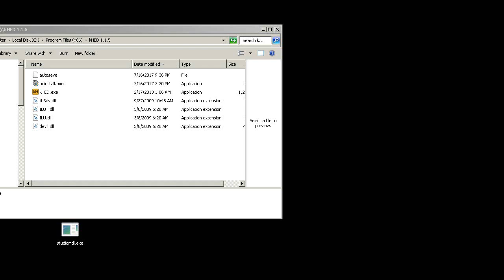[GoldSrc]2017: Quick Static GoldSrc Prop With kHED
Note: I didn't unwrap the antennas because I used a "_chrome" named texture (which ignores UVs).  Chrome also has to be 64X64 to work.  Originally from this page: